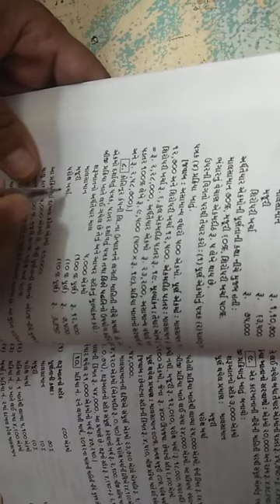B.COM SEM - 5 | Ch-3 - પ્રક્રિયાના હિસાબો 3 - પડતર અને નાણાકીય હિસાબો | Part-1 | Dholka College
Welcome to Dholka College...,

In this video we will learn  :
▪️B.COM. SEM-5
▪️Subject :
▪️ Ch-3 - પ્રક્રિયાના હિસાબો 3
પડતર અને નાણાકીય હિસાબો
 *PART-1

The images, text and other materials used in this video have been found on the Internet or in other contexts and are owned by the owner. The information, content and other services contained in or provided by or on this Video may contain inaccuracies or inadvertent typographical defects.  Adequate efforts are made to make changes in the published information and video From time to time.

All the information on this Video is published in good faith and for general information and educational purpose only. Arts & Commerce College Dholka, "Dholka College" YouTube Channel as well as "Dholka College" Website's And The person who made the video as well as the person who is appearing in the video does not make any warranties about the completeness, reliability and accuracy of this information. Any action you take upon the information you find on this Video is strictly at your own risk. "Dholka college" YouTube Channel as well as "Dholka College" Website's and Arts & Commerce College Dholka as well as The person who made the video as well as the person who is appearing in the video will not be liable for any losses and/or damages in connection with the use of our website or Video. By using our website/Video, you hereby consent to our Disclaimer and agree to its terms.